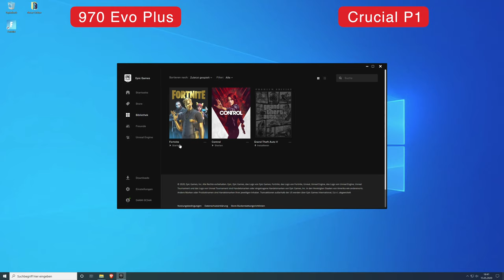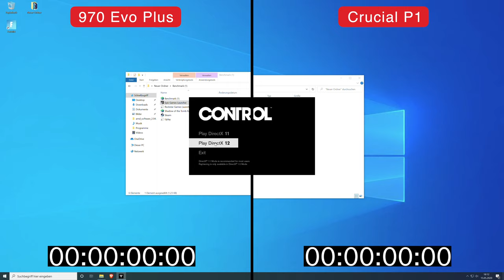NVMe Samsung 970 Evo Plus vs Crucial P1 Gaming Load Times Comparison in 5 Games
We tested 2 of the most popular NVMe SSDs, the Samsung 970 EVO Plus vs the Crucial P1 1TB.
There is certainly a difference of 100€ in price when it comes to 1TB capacity, but will the more expensive 970 EVO Plus also have better load times than the Crucial P1?

Let us find out in 5 different games with different scenarios, like starting a game or loading into a save game.

timestamps:
0:00 Control Save Game
0:17 Fortnite Game Start
0:55 Tomb Raider Benchmark
1:12 RDR 2 Benchmark
1:52 Division 2 Save Game
2:12 Control Game Start